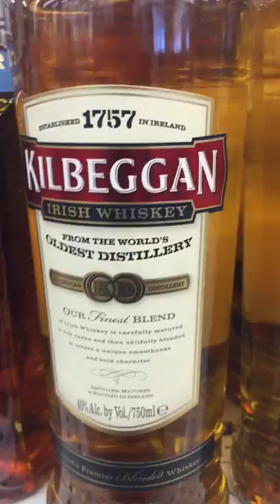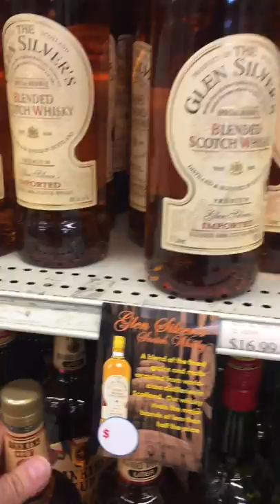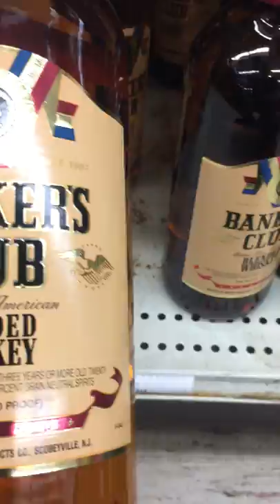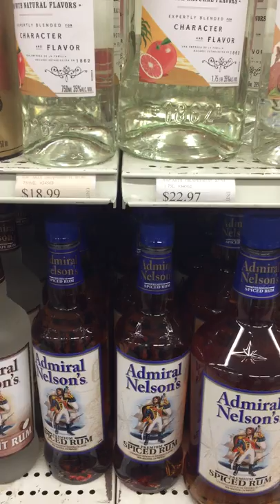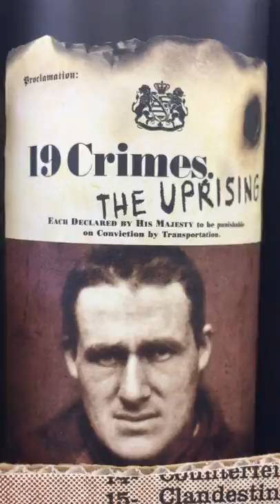Hot Monday Afternoon Stroll Through Home Liquors Before Headed Home